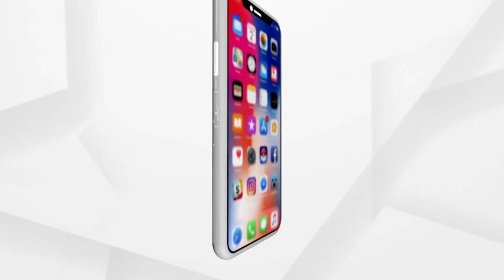ପ୍ରେମୋ ଦେବ ଭବ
ଭାରତର ପର୍ଯ୍ୟଟନ ଶିଳ୍ପ ନାରା 'ପ୍ରେମୋ ଦେବ ଭବ' ହେବା ଉଚିତ୍: ଓଡିଶା ରାଜ୍ୟପାଳ ଗଣେଶ୍ରୀ ଲାଲ